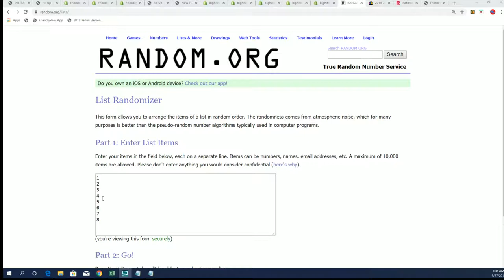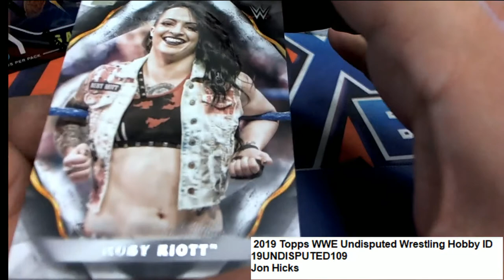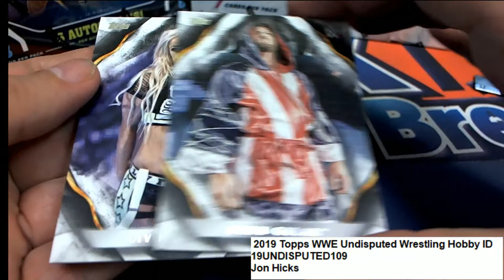2019 Topps WWE Undisputed Wrestling Pack ID 19UNDISPUTED109